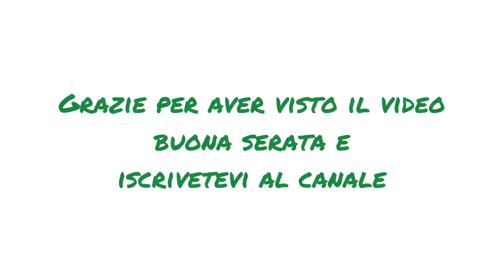Al lago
Oggi dopo che l’alluvione lo aveva distrutto 😭, torniamo al laghetto dei noci, un piccolo laghetto artificiale ma molto carino, ora è un po’ triste ma lo stanno sistemando e credo tornerà bello come prima